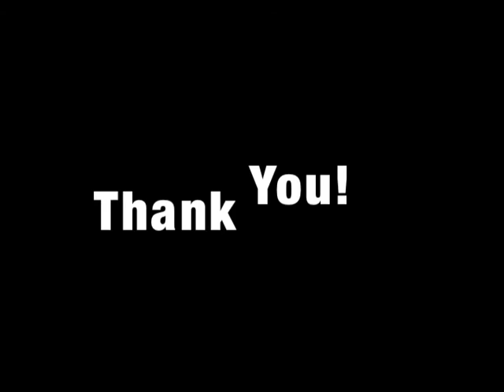Month of Music - Day 27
For each day in the month of December, I plan to compose a unique, short tune and post it on online. This is the twenty-seventh one, which I wrote a few minutes before I performed it for this video.